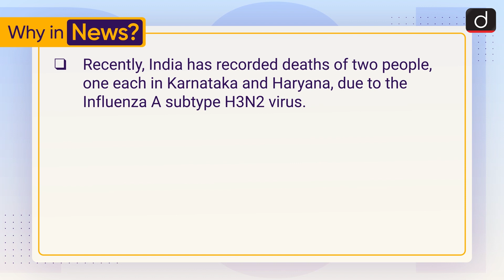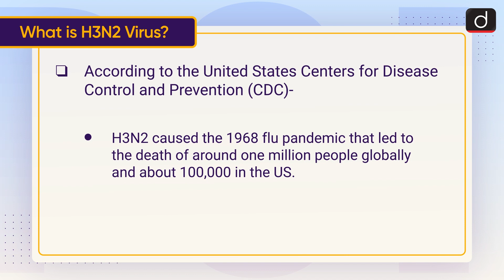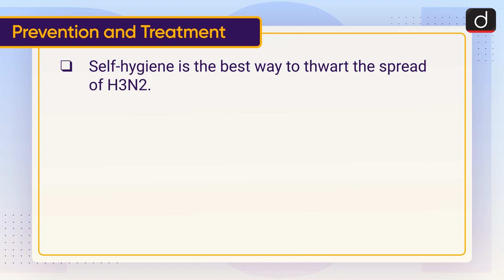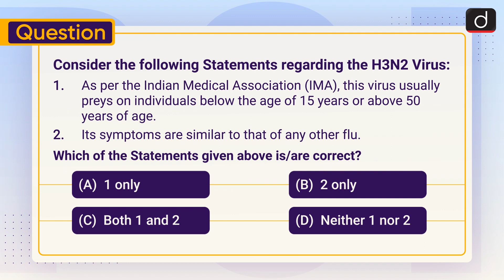H3N2 Virus: H3N2 - To The Point | Drishti IAS English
This video covers the given topic, ‘H3N2 virus’ in the following structure:

1. Why in the News?
2. What is H3N2 Virus?
3. Symptoms
4. Prevention and Treatment